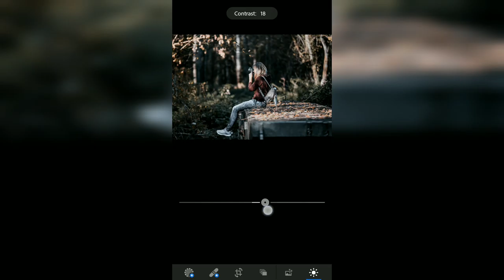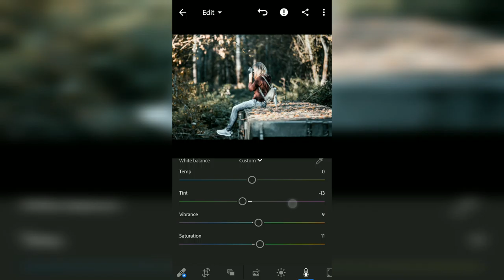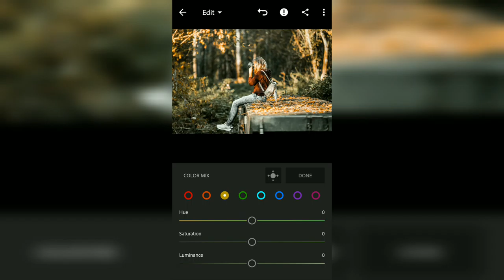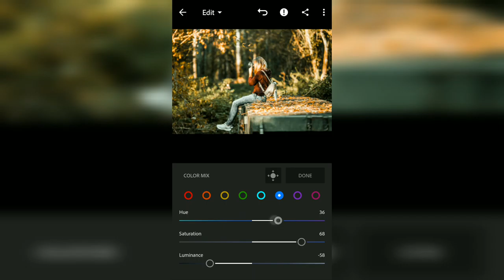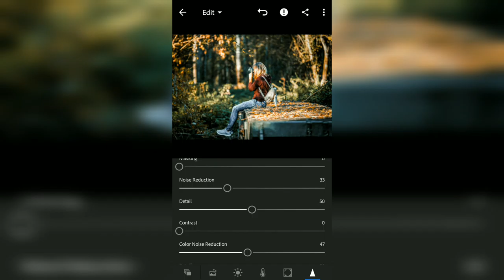Draw light effect on photo using lighroom and make osm photo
In this video we are know how to draw light effect on photo